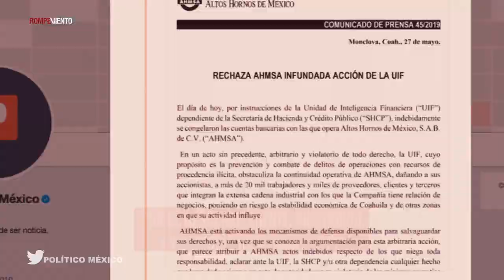Congela Hacienda cuentas bancarias de AHMSA y de Emilio Lozoya, exdirector de PEMEX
En 2014, durante la dirección de Lozoya, Pemex le compró al consorcio Altos Hornos de México una planta considerada “chatarra” a un alto precio